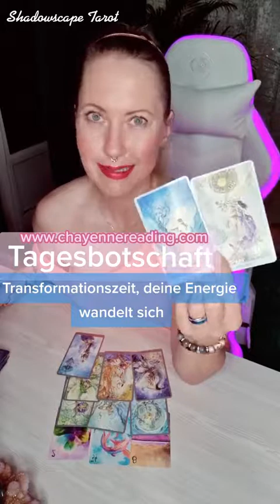☆ Tagesbotschaft ☆ tarot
Liebe Grüße💜

Chayenne.